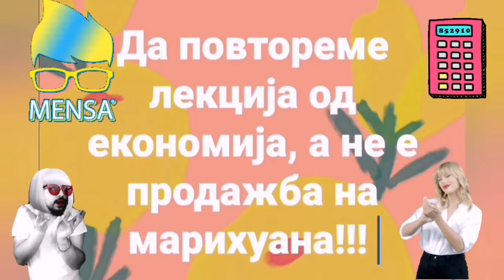ЗАЕВ 25 cm е исто шо и 12 cm!!! Заев и математика ко магаре и музика, не е пародија 1